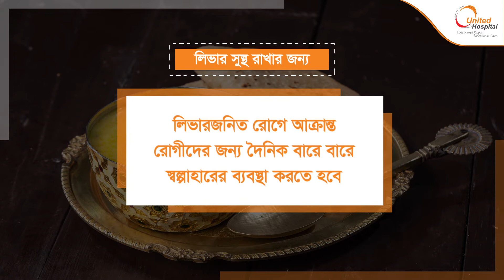লিভার সুস্থ রাখার জন্য করনীয়